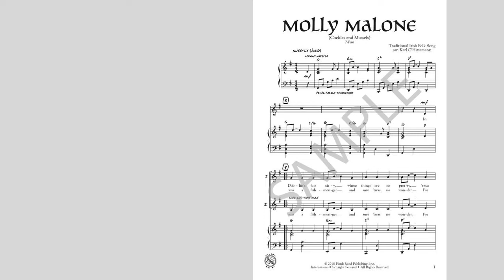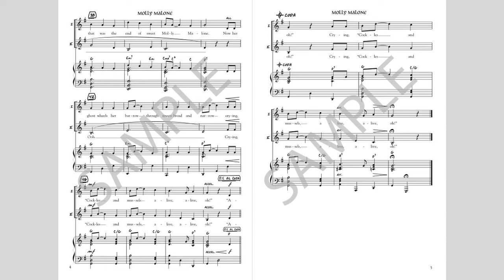Molly Malone - MusicK8.com Page Turner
arr. Karl Hitzemann - The Irish folk song, "Molly Malone" (also known as "Cockles and Mussels") is the unofficial anthem of Dublin, Ireland. Our arrangement of this old tune features two vocal parts. You also have the option of using a soloist in several measures. The recorded accompaniment features piano, guitar, upright bass, flutes, and a penny whistle.